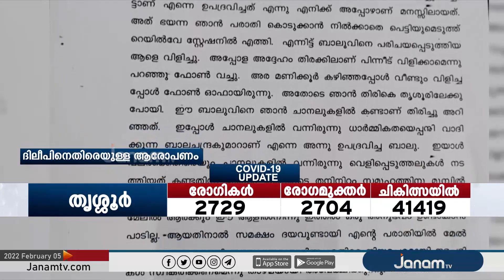ബാലചന്ദ്രകുമാറിനെതിരെ പീഡന പരാതി